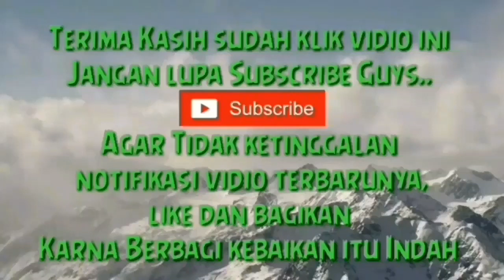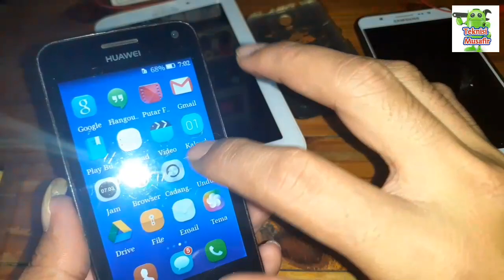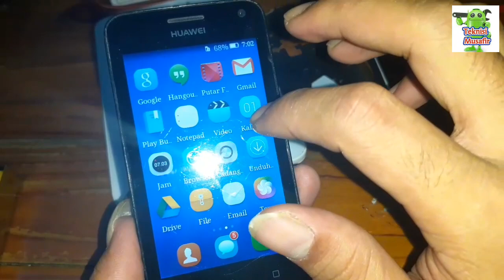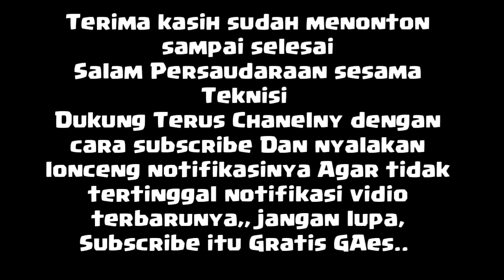Service Huawei Y336 No Power Alhamdululah Cuan Gaes